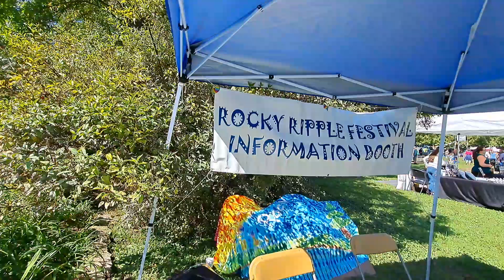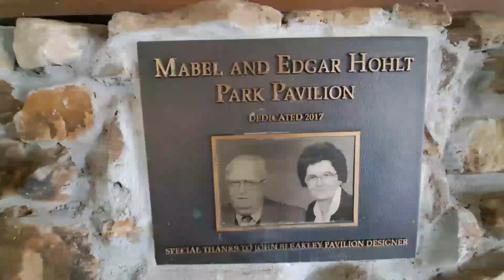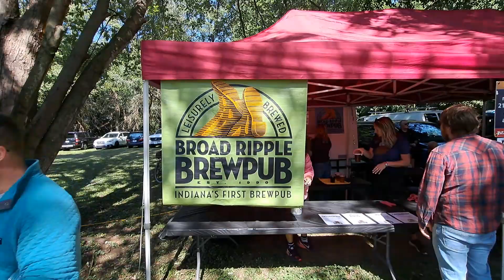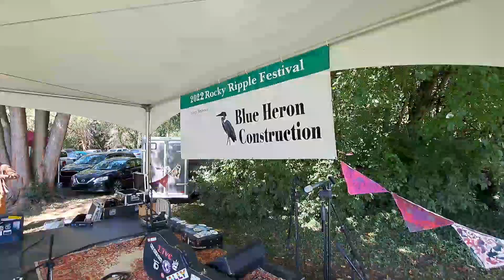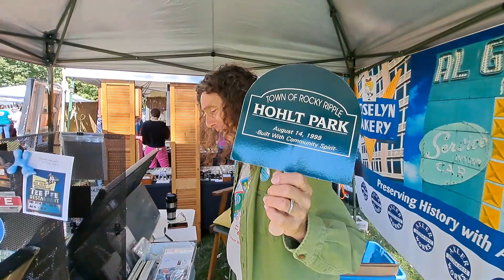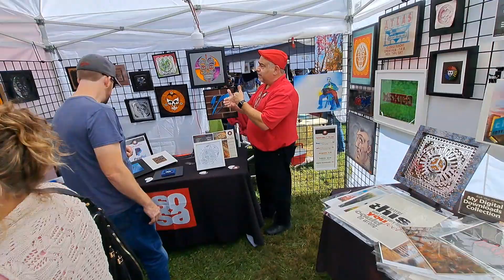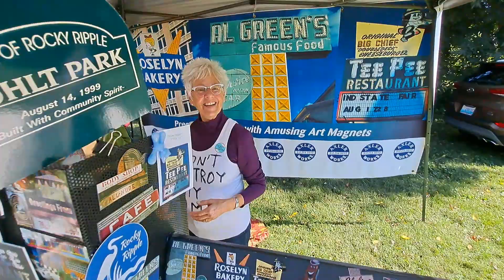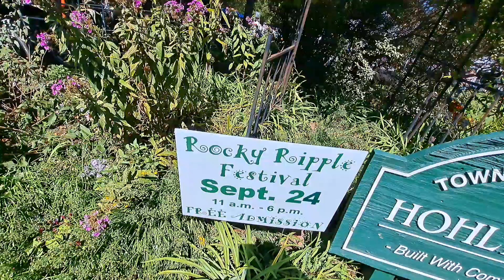2022 Rocky Ripple Festival Hohlt Park Highlights Daughter of Hohlt Park opens Sandy Kurker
Hohlt Park is in the middle of the town of Rocky Ripple. Sandy Kurker (Hohlt) opened the video with Festival backstory and video clips of all Festival activities. Great Overview:

The New climbing sturecture for the park is the Crab Trap only 2 in Indiana.

Rick Hohlt's donation combined with the Rocky Ripple community association funding, and a year of planning has launched a great climbing dome for residents 5 and up. All ages can really enjoy the new structure in Hohlt Park. Dan Axler, Sandy Hohlt-Kurker, and Rachel the Community Association President along with the community helped make this happen.